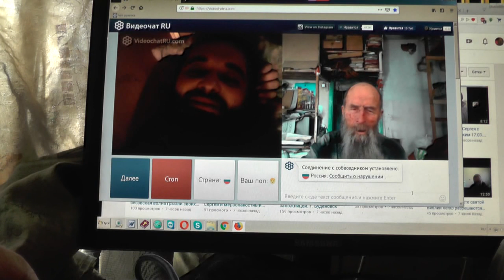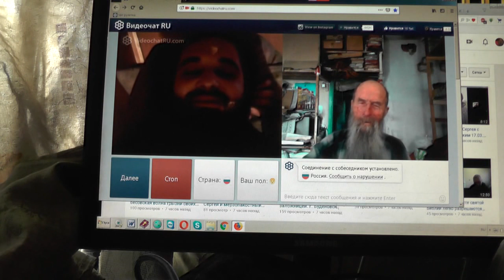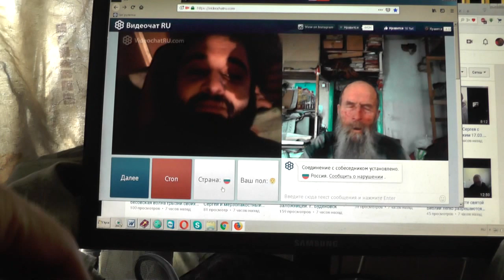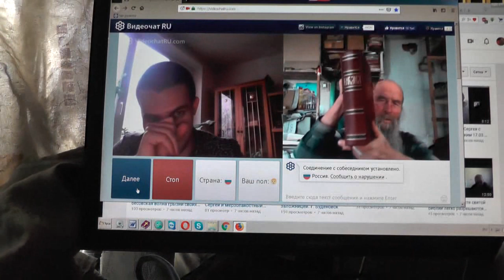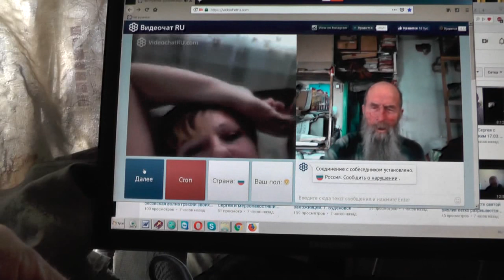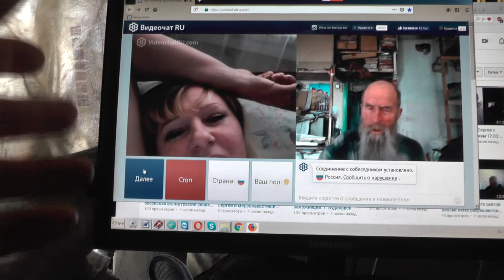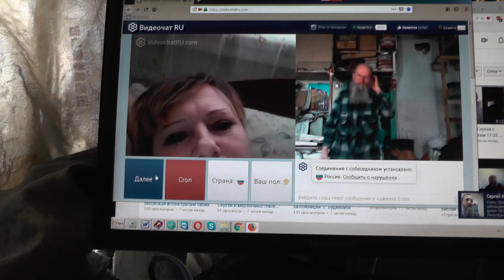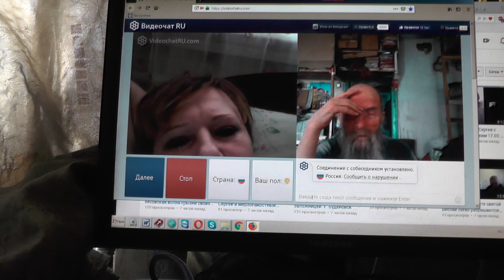№123 . Мих. 7:4 Лучший из них, как терн, и …хуже колючей изгороди, Март. 2019